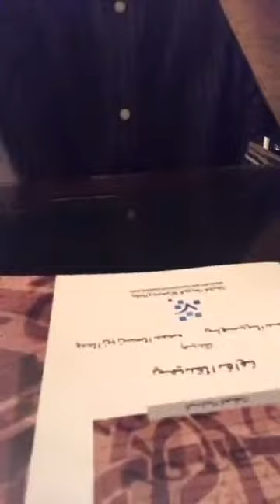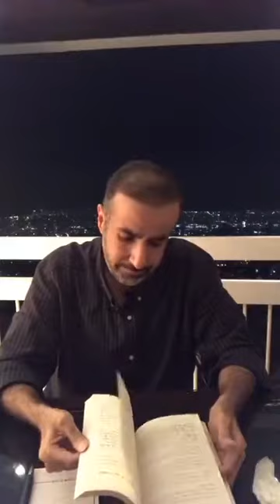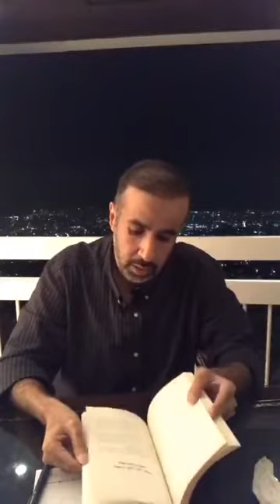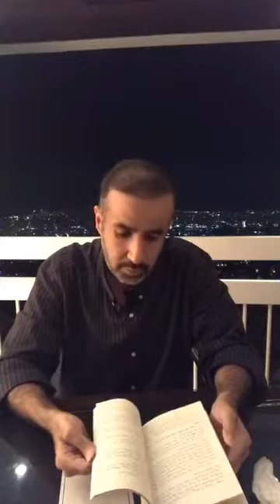حول كتاب اشواق الحرية للاستاذ نواف القديمي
صفحة الاستاذ نواف القديمي على فيسبوك